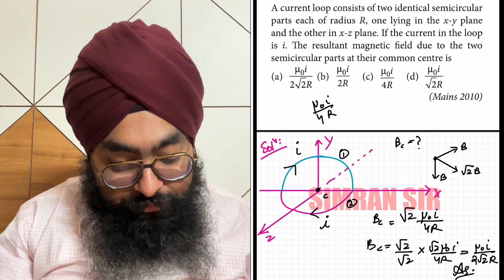NEET2010| a current loop consist of two identical, semi circular parts. Each of radiusR one lying